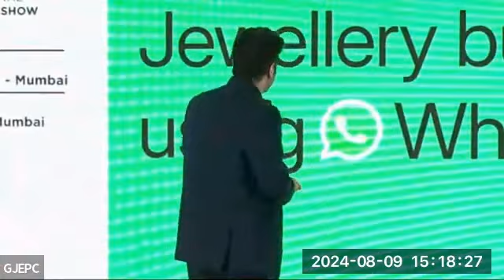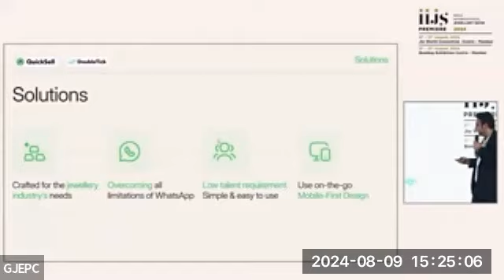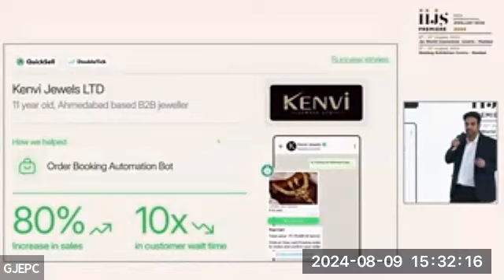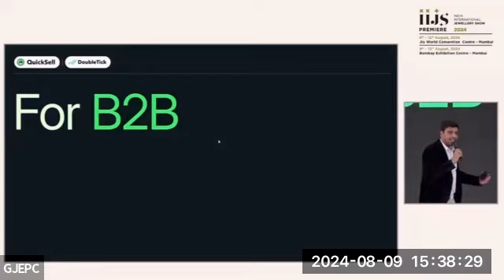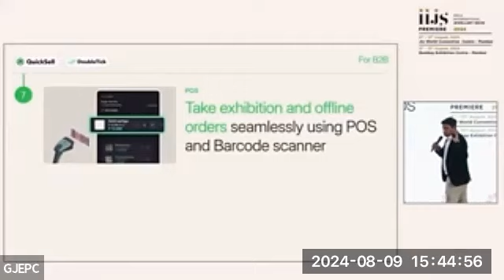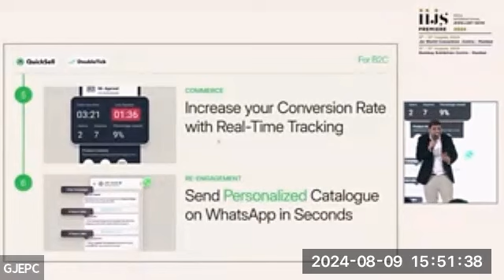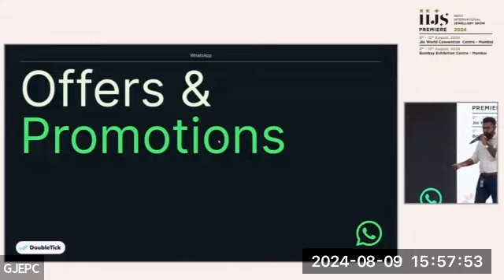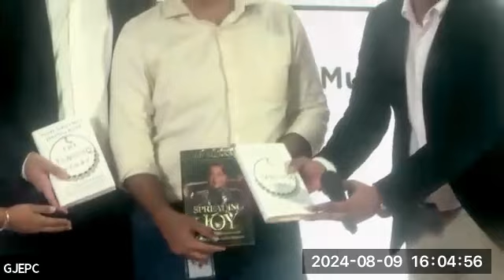Innov8 talks- Meta x DoubleTick.io spilling out the secrets to grow Jewellery business with WhatsApp